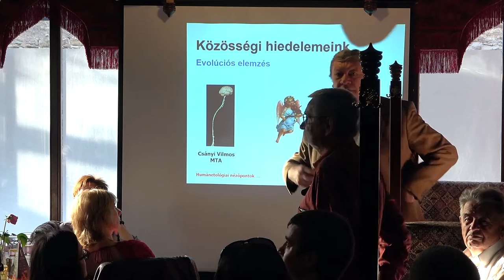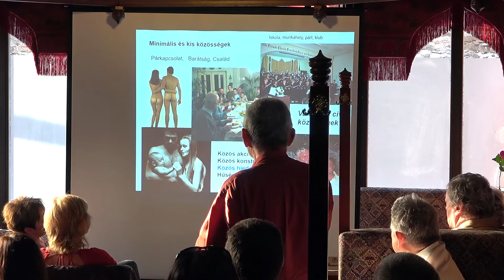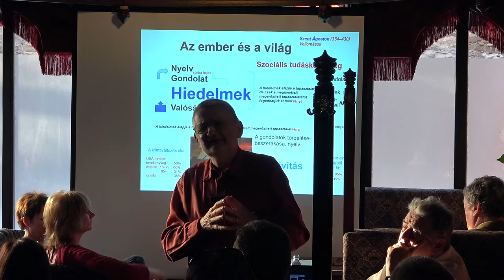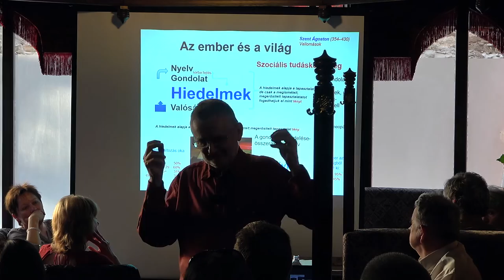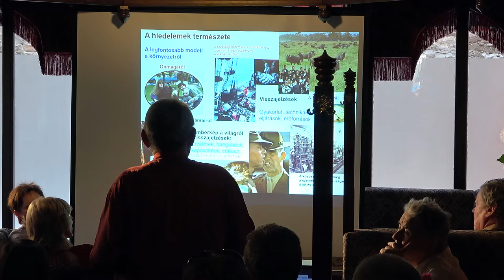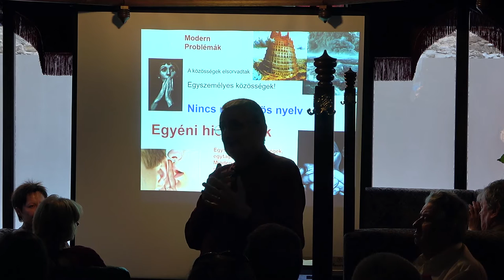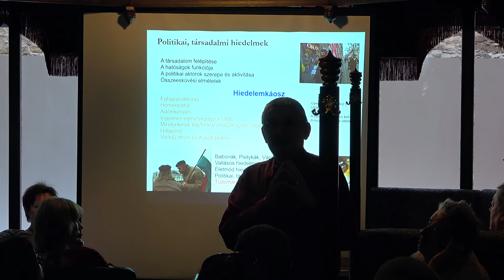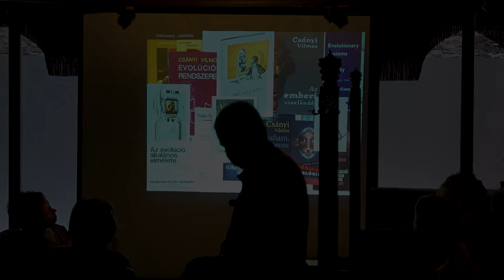Az emberi tudás elemi egységei – evolúciós elemzés – Csányi Vilmos előadása a Tudomány a kocsmában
Az ember is, az állatok is gondolkodnak. Közöttük alapvető különbséget hoz létre az, hogy az ember képes gondolatait társaival közölni. A társas kommunikáció során a gondolatokból közösen elfogadott hiedelmek lesznek. Erre a mechanizmusra épült az archaikus és a modern világ valamennyi kulturális mozzanata.
Előadó: Csányi Vilmos (biológus, etológus, professor emeritus ELTE)

Helyszín: Ibrahim Kávéház és Étterem – Kőszeg 9730 Főtér 17.
Időpont: 2018. április 09. hétfő 18.00 óra